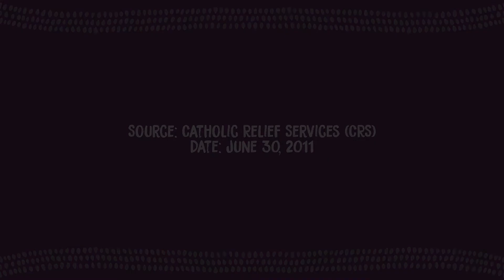S24 Water Crisis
2011 flashback: Access to local, safe sources of water is often a matter of life and death for Southern Sudanese struggling to build a new nation.